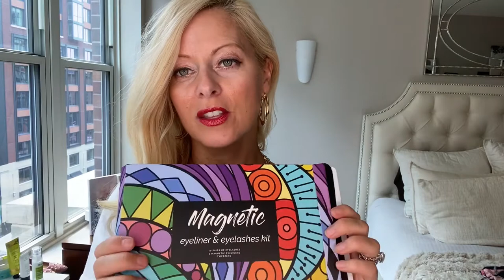SUMMER 2021 AMAZON MUST HAVES | HOME , BEAUTY, & AESTHETIC LIFESTYLE | BEAUTY ESSENTIALS FROM AMAZON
Hi,
I put together a few of my FAVORITE Amazon must-haves for you. There's really something for everyone. I'm literally obsessed with every single item I'm showing you today. Let me know if you have any questions at all about them. I'm happy to give you more details.
XOXO

Bottega Veneta Dupe Bags
Magnetic Lashes (I had to find something similar as mine are no longer available)
Bed Head Curling Wand
Clear Plastic Drawer Organizers
Makeup Brush Holder
Vanity Desk with Beauty Mirror (i linked something similar as mine is not available anymore)
Ember Mug

Chapters:
00:00 - Intro
00:36 - Ember Mug
01:50 - Makeup Brush Holder
02:31 - Magnetic Lashes
03:45 - Vanity Dresser with Beauty Mirror
04:09 - Clear Plastic Drawer Organizers
04:49 - Curling Wand
05:46 - Bottega Veneta Dupe Bags
07:00 - Let me know if there is a specific video you'd like me to do for you

If you're new to my channel, please check out my Get To Know Me video